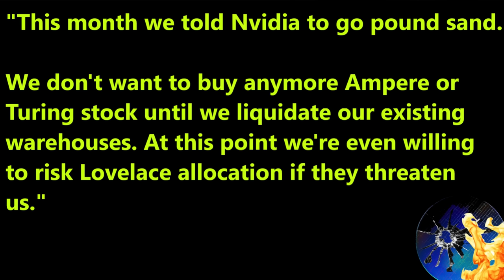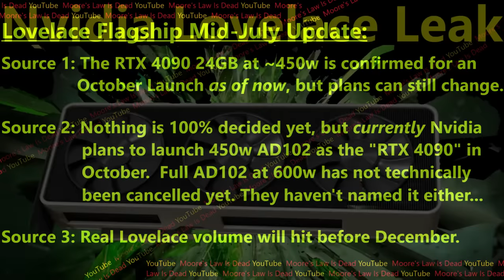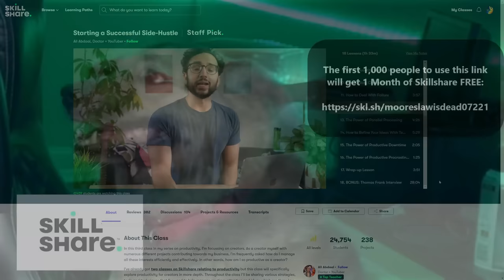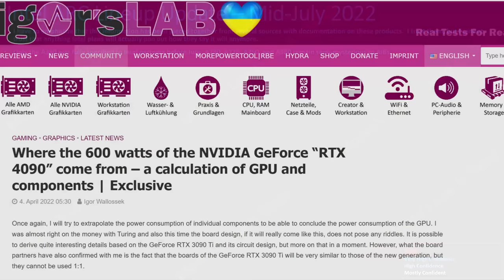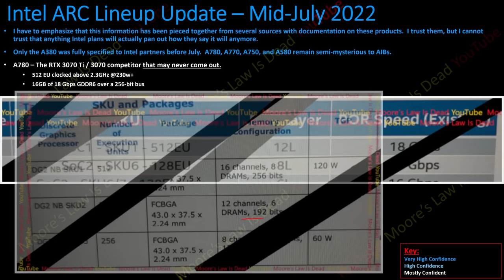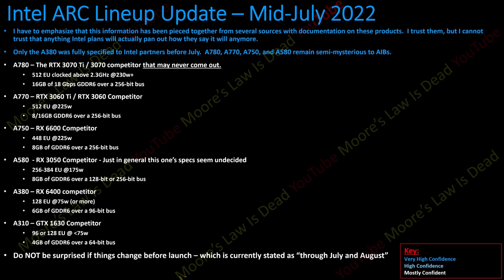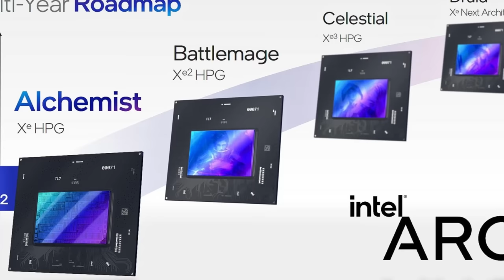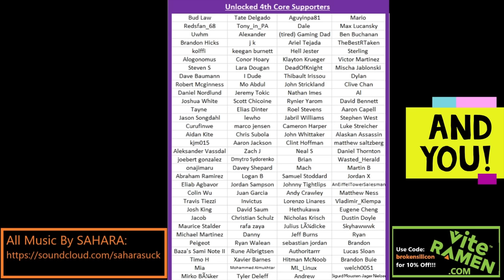RTX 4090 Ti & A780 Update: What is Victory worth to Nvidia & Intel?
I leak exciting GPU Supply Details, RTX 4090 launch dates, and the status of the RTX 4090 Ti and A780. [SPONSOR: The first 1,000 people to use this link will get 1 Month of Skillshare FREE

0:00 GPU Pricing Crash Update - AIBs panic before a Mining Card Flood!
2:55 450w RTX 4090 Release Date Confirmation
5:05 600w RTX 4090 Ti – Why Nvidia may wait to launch the flagship…
9:20 Intel is still acting cagey about Alchemist Segmentation…
10:06 Intel Alchemist Lineup Leak, A780 Update
15:58 Why Intel might have cancelled the A780 Flagship Alchemist GPU …

2021 Video Intro by Tom & abstractrealism on the MLID Discord